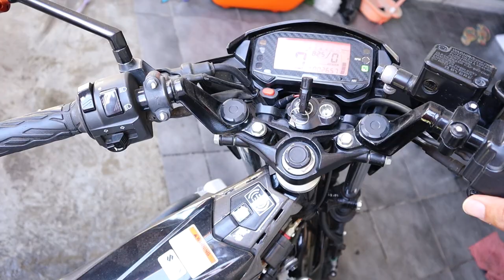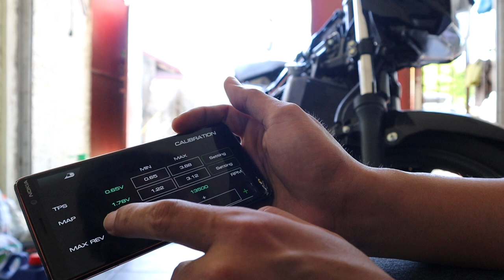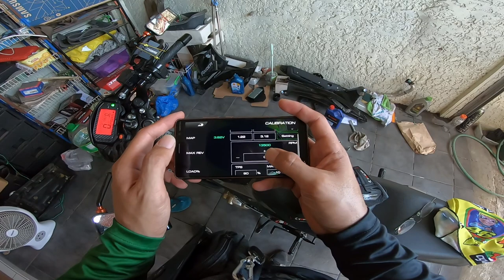Port Matching - STAGE 1 PORT - Raider 150 Fi vlog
sumubok ako mag DIY porting ng valve head 4valves